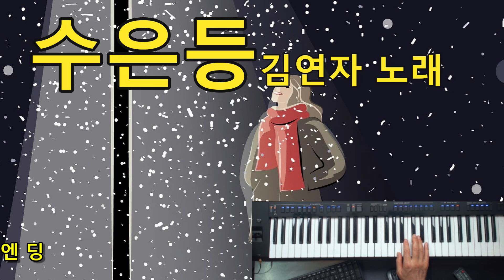수은등;김연자 노래 전자올겐 연주 대전 키보드 스쿨 010-9735-2285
온라인 동영상 강의로 배우시는 분중에 요즈음 중급과정에 있는 이곡을 치시느라 애쓰시는 분이 계십니다.
그래서 잠깐 시범연주를 보여드리려고 한 것입니다.
이런 간단해 보이는 곡들도 정확하게 리듬을 읽고 정확한 터치로 연주한다는 것이 그리 우습지만은 않다는 것을 아셔야 합니다.
음악은 항상 어렵고 조심스럽습니다.
음악에 대한 경외감이 없는 사람들만이 그렇게 쉽게 이 전자올겐을 대하려고 합니다.
그러다가 큰코다칠 날이 올지도 모릅니다.
나는 이렇게 음악을 연주한다는 것이 즐겁고 행복하지만 한편으로는 항상 조심스럽고 부족함을 느낍니다.